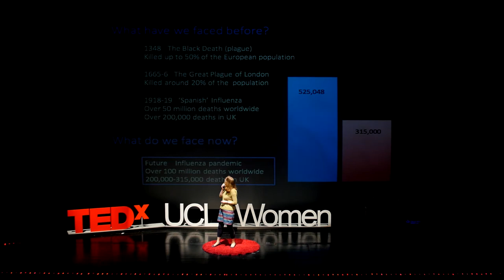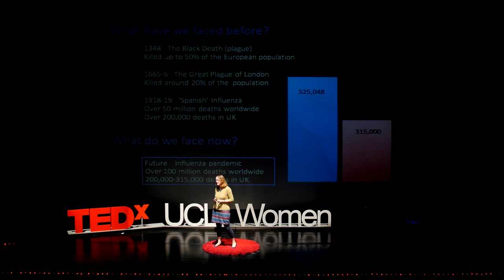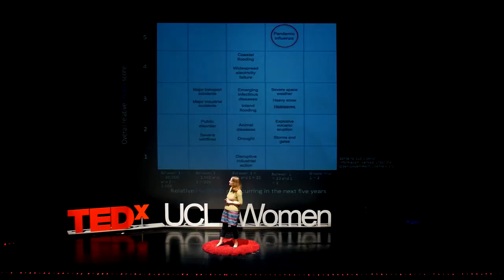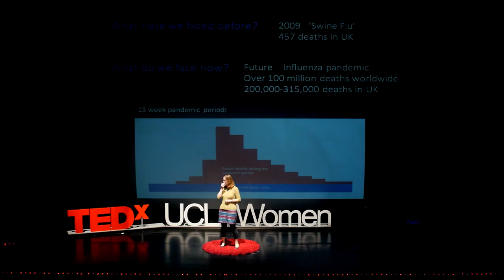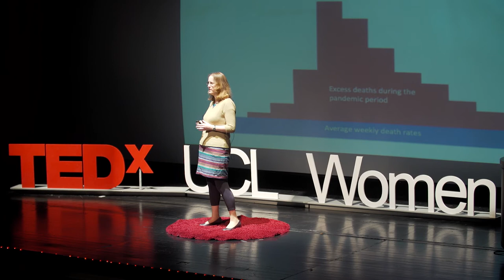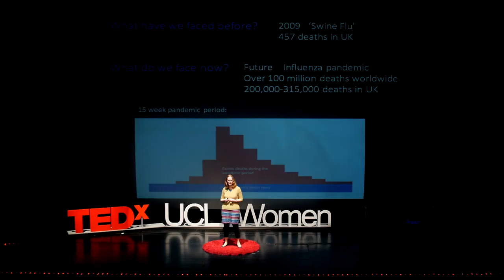Bringing Existential Risk Home | Dr. Catherine Rhodes | TEDxUCLWomen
How can communities of all sizes take action in the face of existential risks? Researcher Catherine Rhodes looks at the existential risks that threaten our homes; how boundaries of community can become irrelevant in the face of these risks; and ways that communities can come together when existential risk becomes reality.

Catherine is a researcher and project manager at the Centre for the Study of Existential Risk. Her work broadly focuses on interactions between and respective roles of science and governance in addressing global challenges. In the context of extreme risks, Catherine’s interested in the intersection and combination of risk stemming from technology and risk stemming from governance (or lack of it). She has particular expertise in international governance of biotechnology and biological risks. Dr Catherine Rhodes is a researcher and project manager at the Centre for the Study of Existential Risk. Her work broadly focuses on interactions between and respective roles of science and governance in addressing global challenges. In the context of extreme risks, Catherine’s interested in the intersection and combination of risk stemming from technology and risk stemming from governance (or lack of it). She has particular expertise in international governance of biotechnology and biological risks. This talk was given at a TEDx event using the TED conference format but independently organized by a local community.